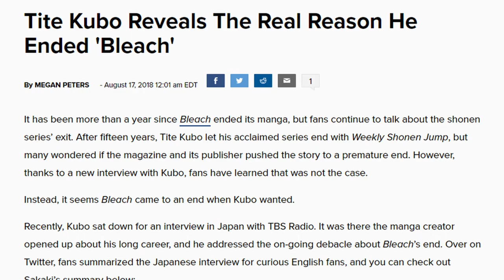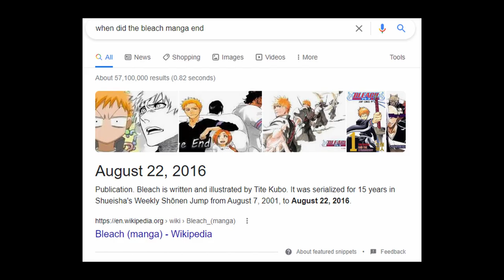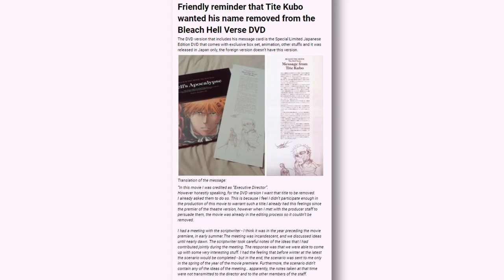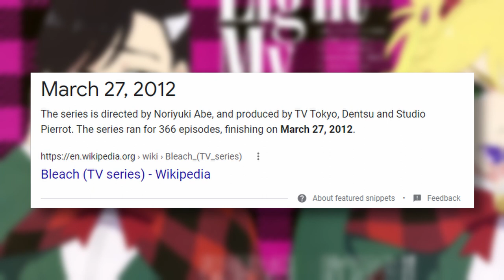BLEACH is On Top of The World.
So Bleach just recently released a new One-Shot for it's 20th Anniversary, and it wasn't at all what it was expected to be. Ladies and Gentlemen, we're finally getting new Bleach content after so long, and much more as well. It's a very satisfying feeling for Long-Time Bleach fans and you can't help but just feel happy about it. Can't wait to see what the Future of the Bleach Franchise and the New Arc has in store for the fans! All we can do is wait right now.